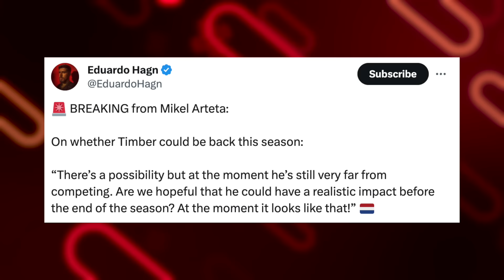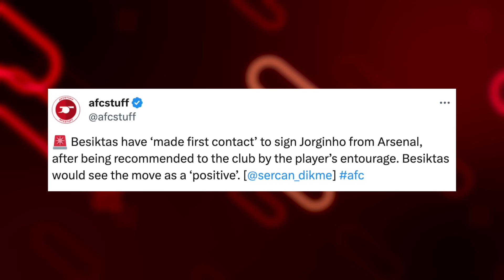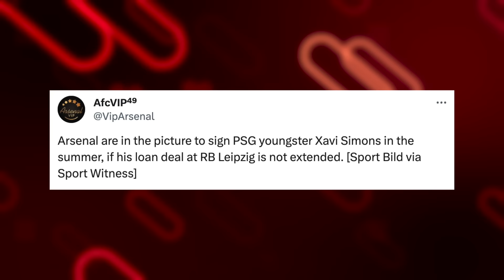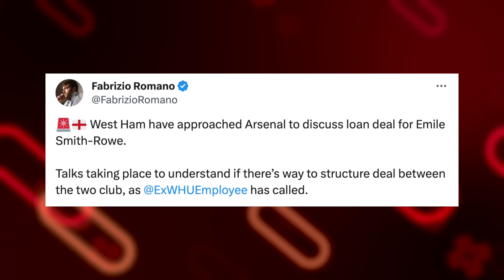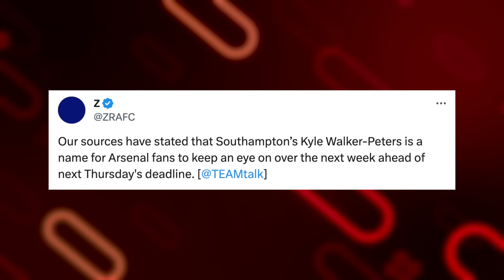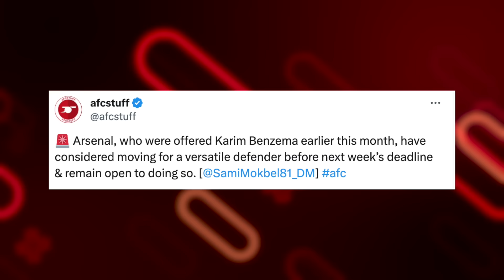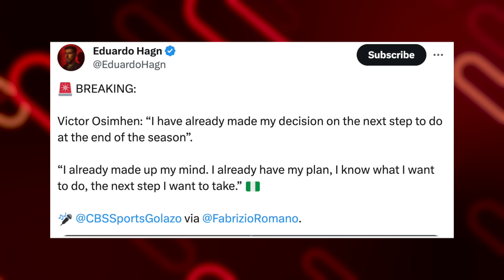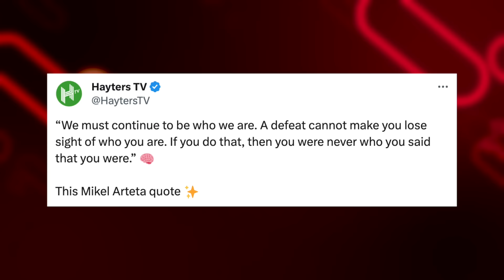Arsenal’s Future is GETTING EXCITING!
In the latest Arsenal transfer news today I discuss the return of Jurrien Timber! I also discuss Karim Benzema & Ivan Toney potential Arsenal transfer! What other Arsenal transfer news 2024 should I discuss!